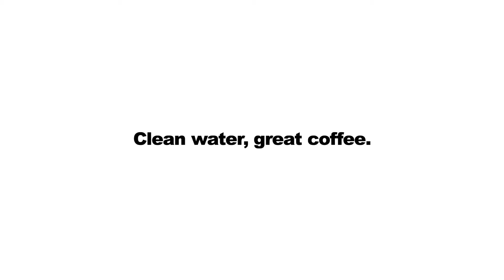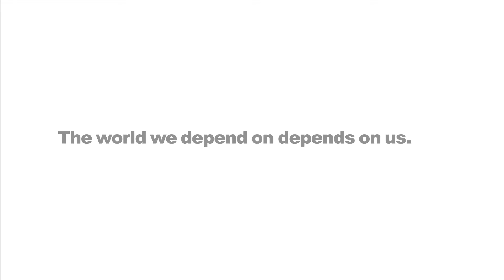Clean Water, Great Coffee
Elias and Sarina, owners of Café Buunni, talk about the importance of clean water. Their organic, fair-trade Ethiopian coffee requires it, and at The Nature Conservancy, we are working to protect it. Good mornings depend on it.